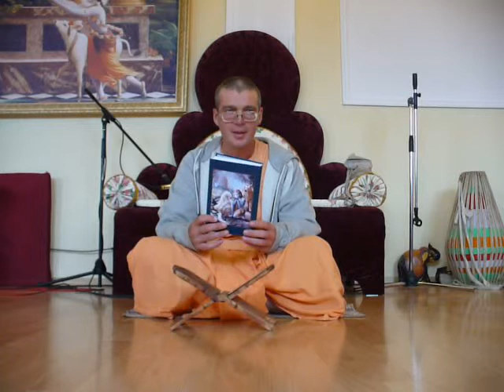Adhijagya Pr - SB 8.4.11-12 (Yaroslavl, 10.08.2008)